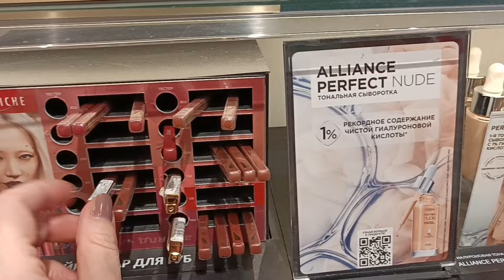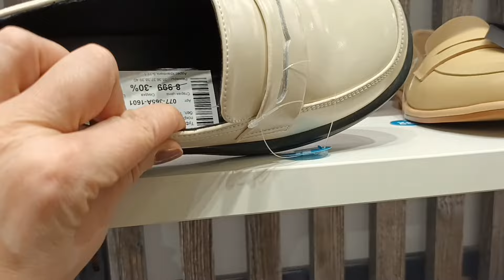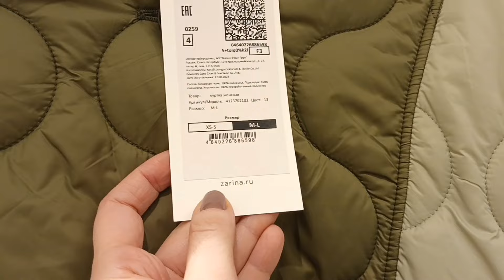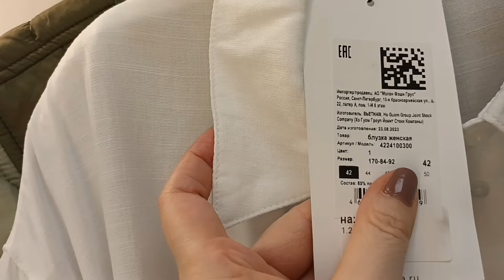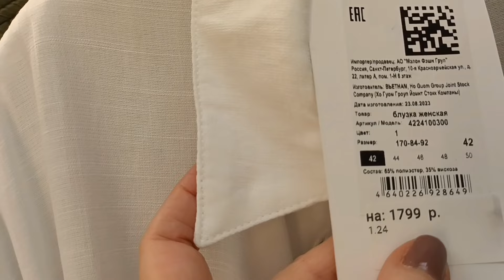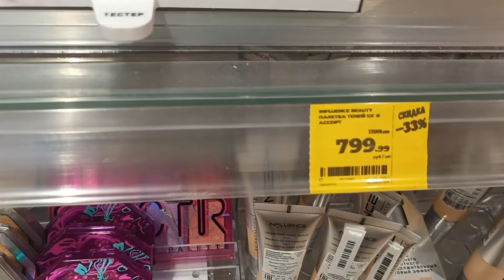с АЛЁНКОЙ в РИВГОШ💄ПОКУПКИ ЗАРИНА🛍️КЛЮЧИК от 🩷покупки